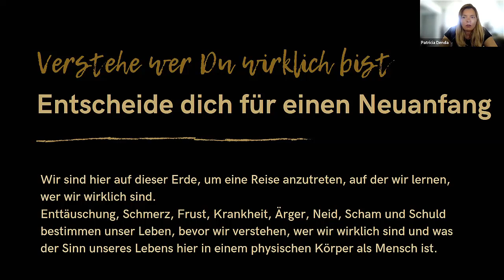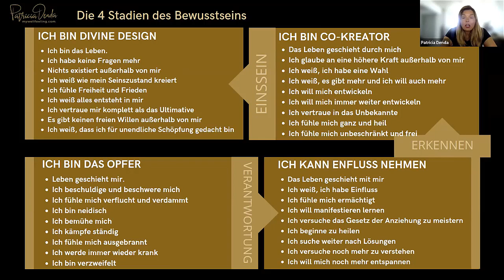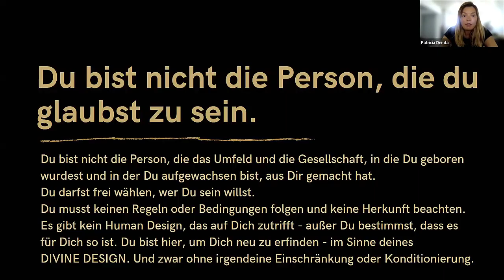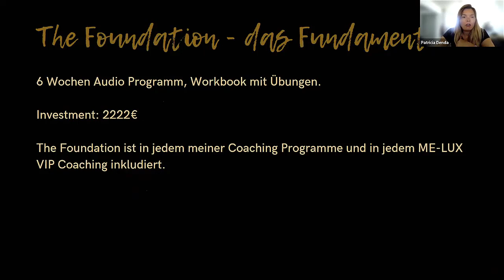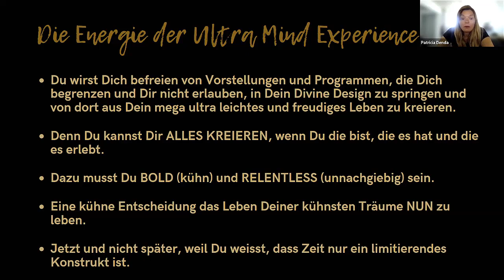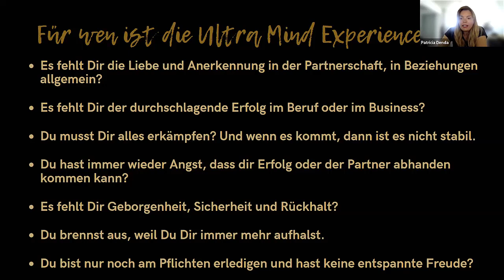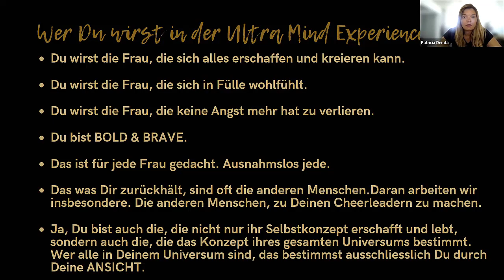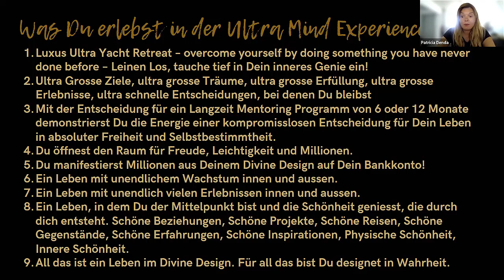Du bist nicht die Person, die du glaubst zu sein(die Erlösung von all deinen Problemen)